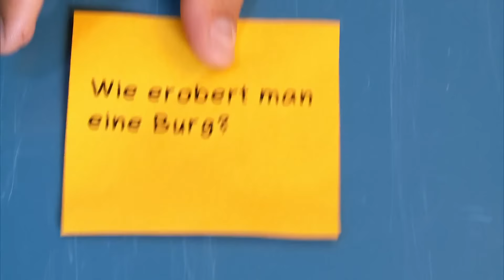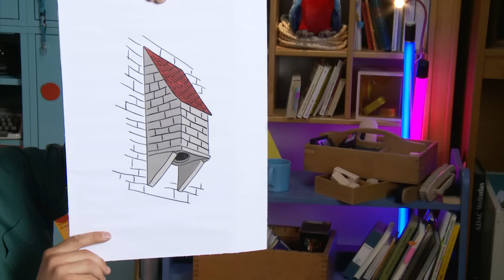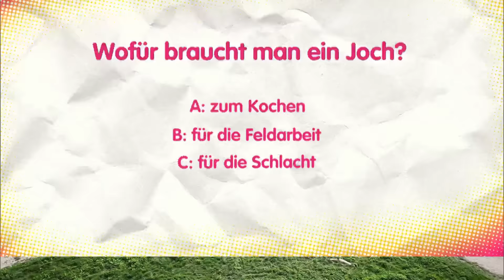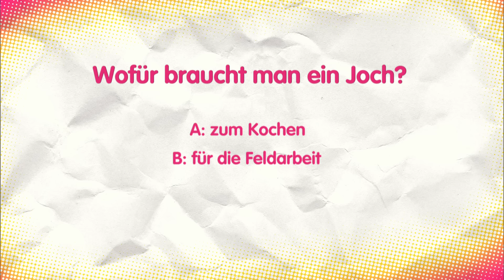Der Mittelalter-Check | Reportage für Kinder | Checker Tobi als Ritter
👍 Für diese Reportage für Kinder macht Checker Tobi eine Zeitreise in die Epoche der Ritter und Gaukler, zu deren großen Turnieren und fast uneinnehmbaren Burgen. Er checkt, wie sich ein echter Ritter rüstet und will eine gewaltige Festung, samt Verteidigungsturm und Verlies, stürmen.

🎧 Um Ritter geht es auch in Tobis CheckPod in der ARD-Audiothek